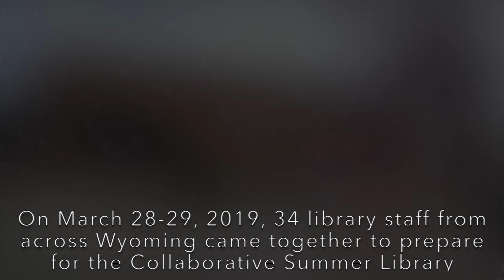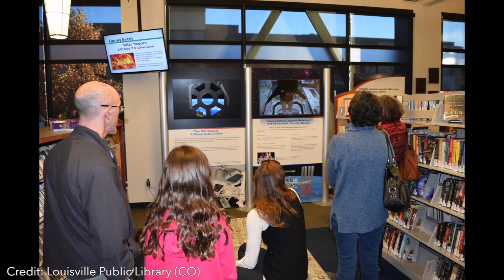Empowering Libraries through NASA STEM Workshops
Every year, libraries across the country rally around a summer reading theme and offer diverse programs to the communities that they serve. With the 2019 Collaborative Summer Library Program theme, "A Universe of Stories," the STAR Library Network (STAR Net) is partnering with 12 state libraries to provide library staff with a dynamic, hands-on training where participants build confidence in facilitating space science programs and providing their communities with access to current NASA science and missions. This short video showcases a NASA STEM Workshop in action and provides a glimpse into how STAR Net makes an impact on both a regional and national level.

The material is based upon work supported by the National Aeronautics and Space Administration under grant No. NNX16AE30A. The work was also assisted and supported by the Space Science Institute, which was the recipient of the grant. Any opinions, findings, and conclusions or recommendations expressed in this material are those of the author(s) and do not necessarily reflect the views of NASA or the Space Science Institute.